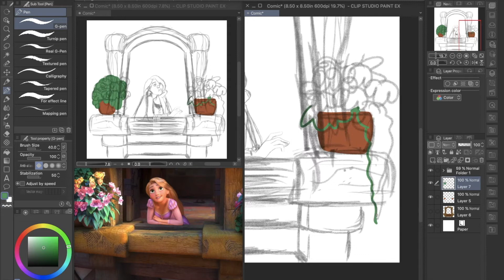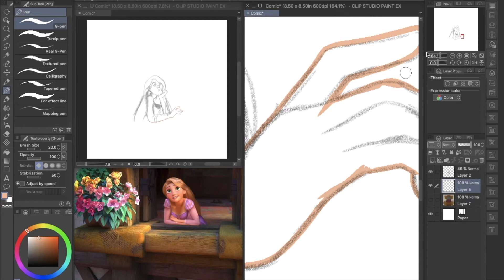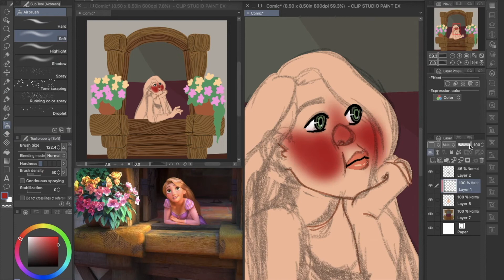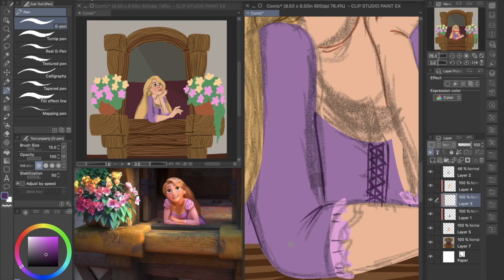Speedpaint: Rapunzel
I've been listening to this song on repeat and I had to draw something for it
Anyway, been kinda wanting to upload more frequently. I think every time I say that I disappear for 6 months, so we'll see what happens